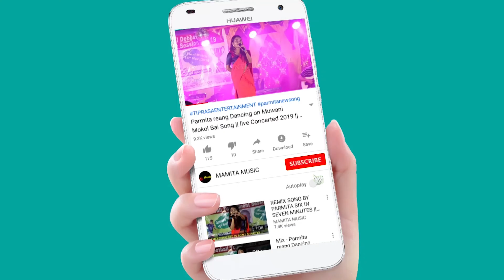Jab Dil Dhadakta Hai_BY RANGCHAK JORANI BODOL || At Lefunga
RANGCHAK JORANI BODOL
At:-Lefunga
Date:-27/0/2024
Original credit;-
Video Link:-

Copy Cover:-
Kaubru song
Kau bru
program video
Kokborok song
salka debbarma
Live performance
new song
Da chikon
# Manik